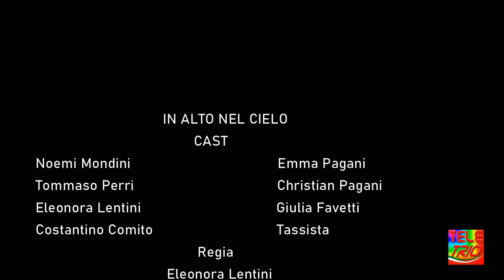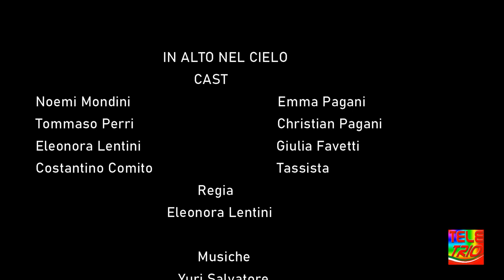IN ALTO NEL CIELO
il Cortometraggio di Eleonora Lentini
protagonisti : Noemi Mondini nel ruolo di Emma, Tommaso Perri (Christian) e Costantino Comito nel ruolo di tassista. La protagonista è Giulia, interpretata dalla stessa Eleonora Lentini.